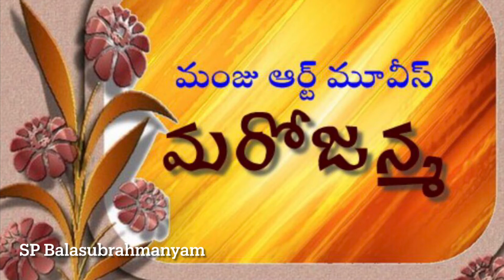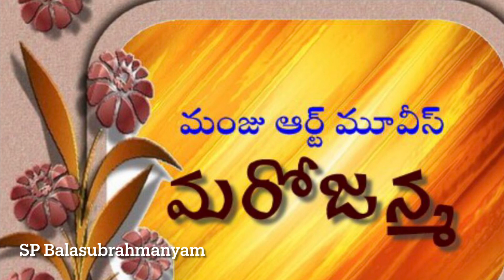Marojanma - 1982 - SPB - Abbayi kannullo - Music : Ghantasala Vijay Kumar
మరోజన్మ - 1982 అబ్బాయి కన్నుల్లో  తెల్ల కలువల్లు ఆ బోసి నవ్వుల్లో - ఎస్.పి. బాలు - రచన: కోపల్లె శివరాం , సంగీతం: ఘంటసాల విజయ్ కుమార్